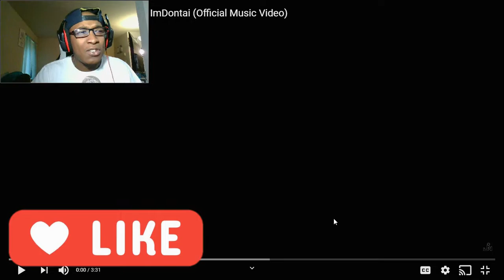[HE STOLE VEGETAS GIRL THO] Joey Nato Ft. ImDontai - Don't Get Involved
These two MCs are going in! Shout out to ImDontai for going in on the beat and shout out to Joey for making the beat! Let me know what y'all thought below!.

SC: amauriboss